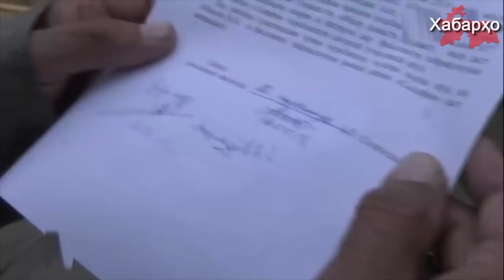Тоҷикистон: ҳукумат дар дохили кишвар назорати пурра ҷорӣ менамояд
Санаи 29-уми маӣ Вакилони палатаи парлумони Тоҷикистон ба қонуни "Дар бораи разведкаи ҳарбии Қувваҳои мусаллаҳи ҶТ", ки ташкил намудани чорабиниҳои разведкагиро дар дохили кишвар таъмин мекунад, даровардани иловаҳоро ба тасвиб расонд.